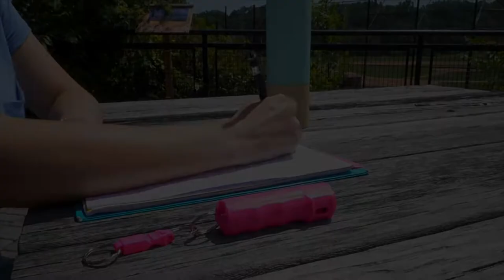Sabre Set of 2 Flip Top Gel Pepper Spray With Whistle on QVC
Featuring a flip top and detachable whistle, this set of two pepper sprays gives you portable peace of mind when you're out-and-about.